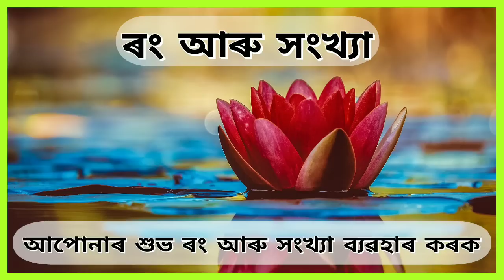Horoscope Today 16 June 2022 || Assamese Daily Rashifal || @ Nabagraha Astrological Centre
Horoscope Today 16Jun 2022 Assamese Daily Rashifal ।Astrology in Assamese । Thursday । @ Nabagraha astrological centre

আমাৰ নৱগ্ৰহ এষ্ট্ৰোলজিকেল চেন্টাৰ ইউটিউব চেনেলটোলৈ আপোনাক ভৰপূৰ স্বাগতম জনাইছোঁ ।।❤️❤️
Connect with NabagrahaAstrological Centre:

1.

Dear Friends, This is your today's Rashifal. We made and brings your Thursday's Horoscope. Hope you will feeling better and your day will be blessed and very good.

See you tomorrow again.

N A B A G R A H A  C E N T R E